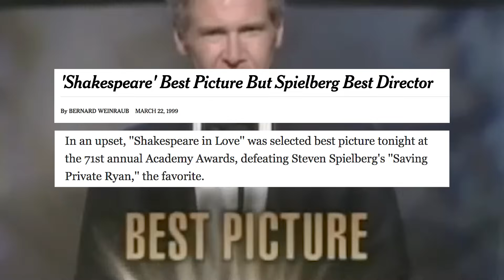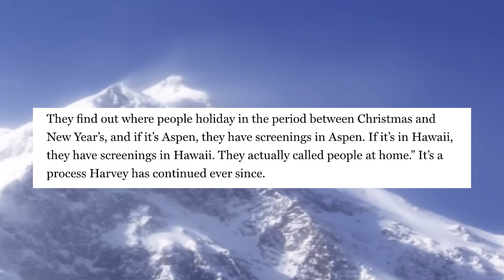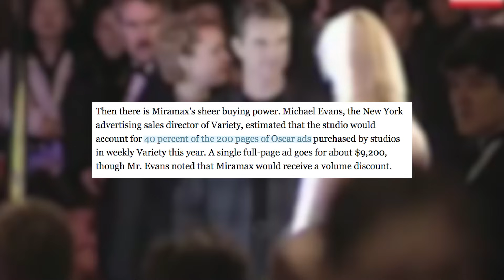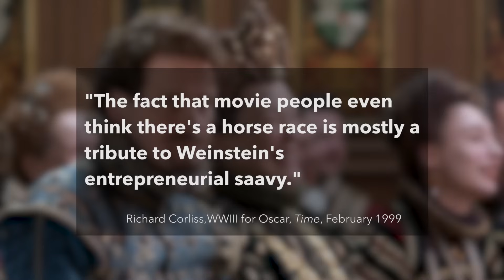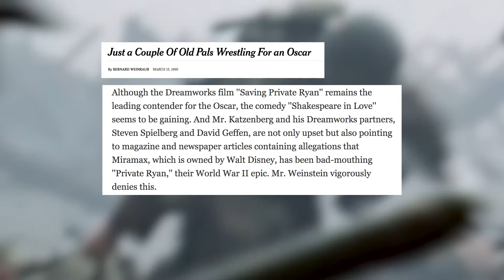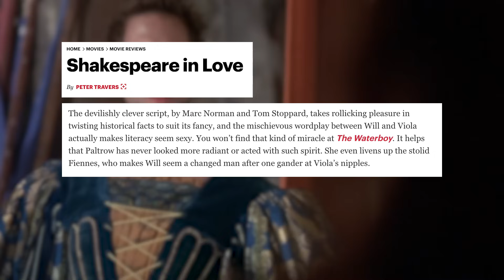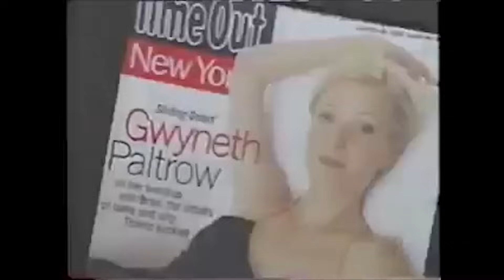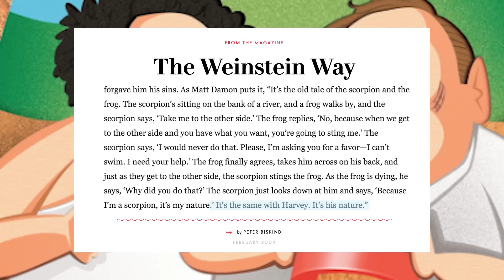Harvey Weinstein and the Oscars: How Gwyneth and Shakespeare in Love Won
In this video I talk about Harvey Weinstein's legacy at the Oscars and use Shakespeare in Love/Gwyneth Paltrow's wins as a case study for his strategy. I also talk about why he sucks.

I will be writing about things I had to cut for my patrons, so consider a dollar if you can

Thank you for the thumbnail, Cody.